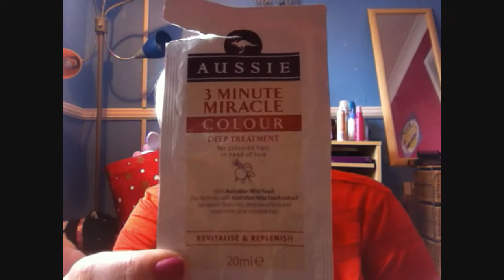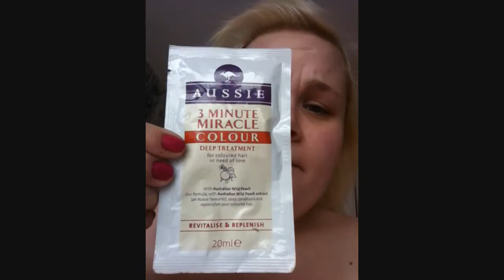Review - Aussie 3 minute miracle conditioner :)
So I got sent a sample of this by the love Lisa aka Spaceysno1girl, and after using it I really wanted to do a review :)

Instagram me :)     :hayzbetts